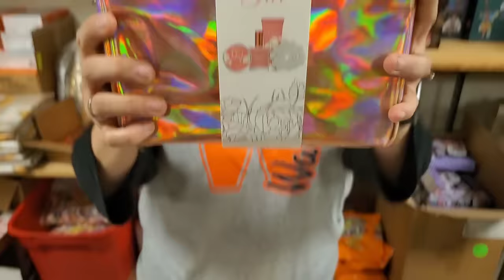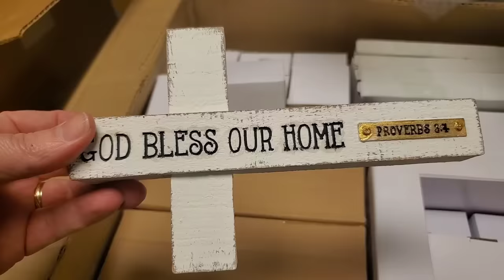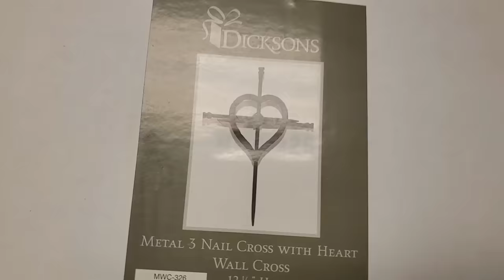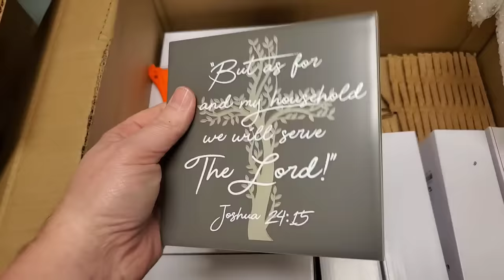Unboxing Many unique items from Christian items, to puzzle boxes, gift sets and more!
You will se us unbox all these huge boxes and show you each item.